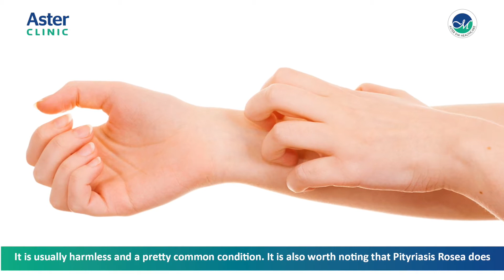Dr. Srinivasa Munivenkatappa talks about Pityriasis Rosea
A Talk on Pityriasis Rosea by Dr. Srinivasa Munivenkatappa gives you a better understanding of the steps to be taken